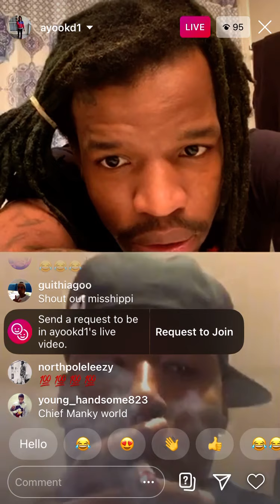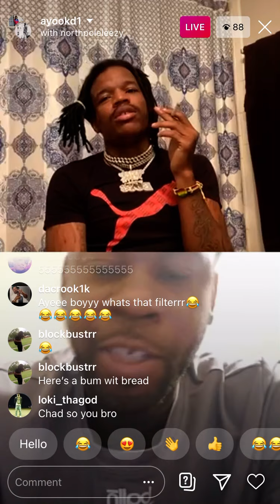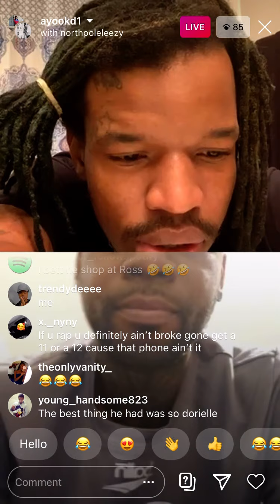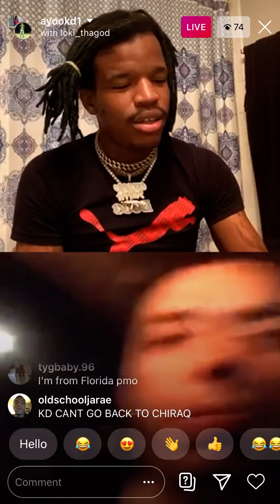AyooKd Out Here Making Rap Moves And Money Movers 🥶💸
HoodRxch Ent
Follow Instagram At @HoodRxchEnt